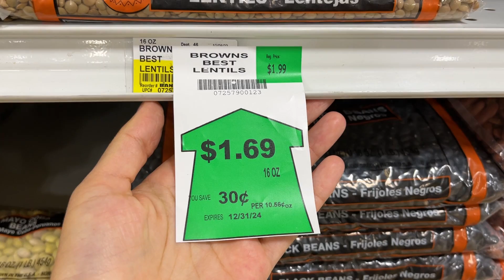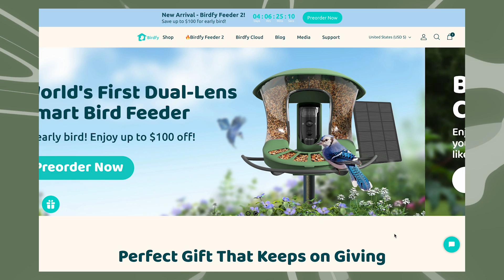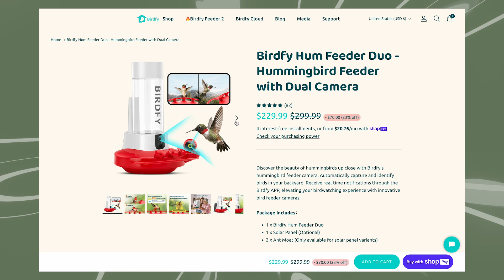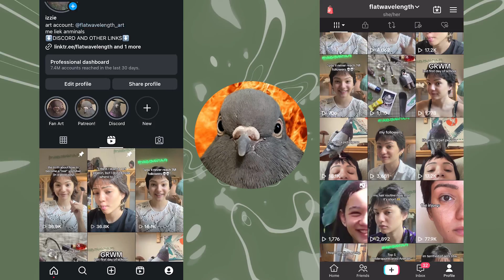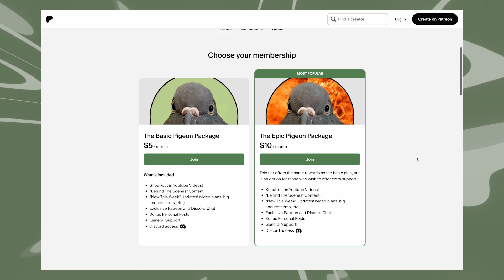Is bread ACTUALLY bad for birds?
User Settings- Wii Fit Soundtrack

Cave Dungeon - Mario 64 Soundtrack

Able Sisters - Animal Crossing Soundtrack

The Sims 4 Soundtrack

Wobbledogs Blockhead - Mbrr

Wobbledogs My Best Friend - Mbrr

Wobbledogs Chrysalis - Mbrr